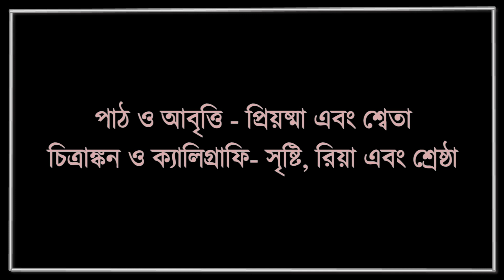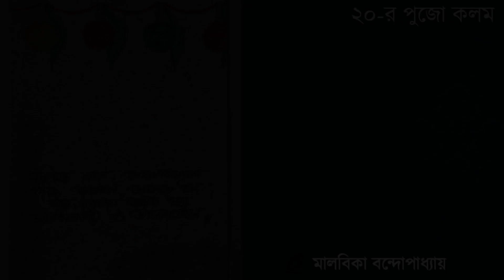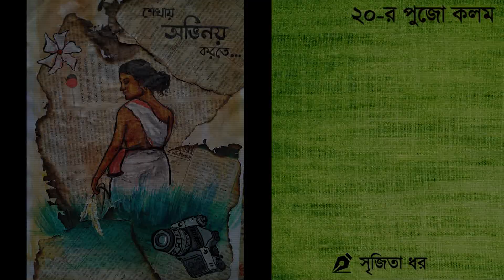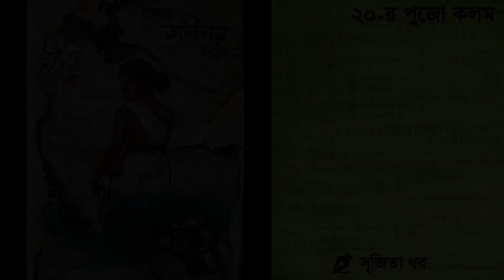DIARIES || ২০-র পুজো কলম || সেরা দশ - প্রথম পর্ব || কবিতা ও অণুগল্প || আবৃত্তি ও পাঠ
২০-র পুজো কলম - WAS A WRITING CONTEST ORGANISED BY TEAM DIARIES ON THE OCCASION OF DURGA PUJA, 2020. THIS VIDEO IS THE COMPILATION OF THE BEST 10 POEMS OR MINI-TALES WRITTEN BY THE PARTICIPANTS. THIS IS THE FIRST PART OF THE BEST 10. THE OTHER 5 WRITER'S WRITINGS WILL BE FEATURED IN THE 2ND PART.

PARTICIPANTS WHOSE WRITINGS ARE SELECTED FOR THIS VIDEO:-
1. MALABIKA BANDYOPADHYAY (1ST PLACE WINNER IN THE CONTEST)
2. SAHELI CHATTERJEE (2ND PLACE WINNER IN THE CONTEST)
3. CHANDICHARAN SINHA RAY (3RD PLACE WINNER IN THE CONTEST)
4. BARSHA BANERJEE (4TH PLACE WINNER IN THE CONTEST)
5. SRIJITA DHAR (5TH PLACE WINNER IN THE CONTEST)

VOICE(RECITATION): PRIYASHMA GANGULY & SWETA DAS.
PAINTINGS & CALLIGRAPHY: SHRESTHA MAKAL, RIYA DAS & SRISTI PAL.
EDITING: ANINDYA BANERJEE.